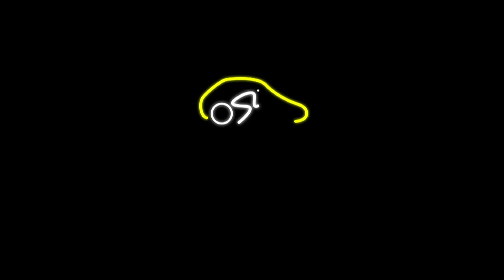I Jornada de Convivencia Coche - Bici, para concienciar a conductores y ciclistas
El Real Automóvil Club de España (RACE) ha recogido la iniciativa promovida por ciclistas y pilotos profesionales, organizando la I Jornada de Convivencia Coche – Bici en el Circuito del Jarama, donde la formación, la investigación y la experiencia de los profesionales se han sumado a un evento único: el reto de una bici contra un F3 en una carrera a 100 metros.